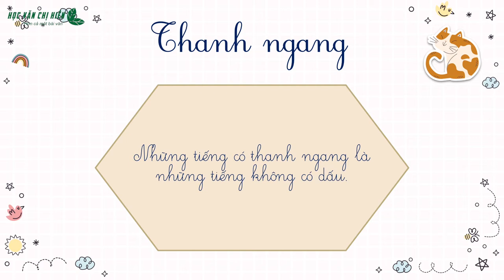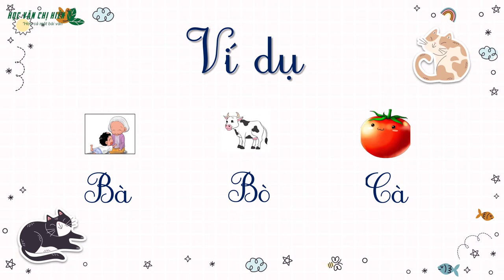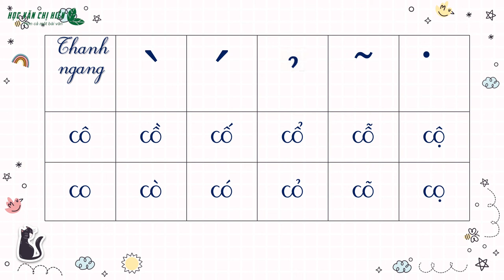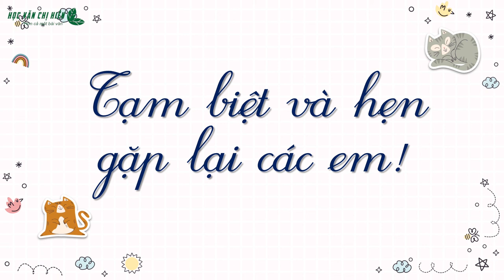HVCH | DẤU SẮC, HUYỀN, HỎI, NGÃ, NẶNG | BÉ TẬP ĐỌC (Dễ hiểu, dễ nhớ)